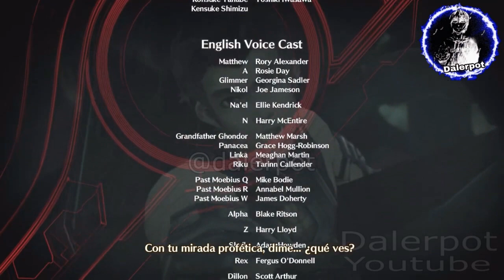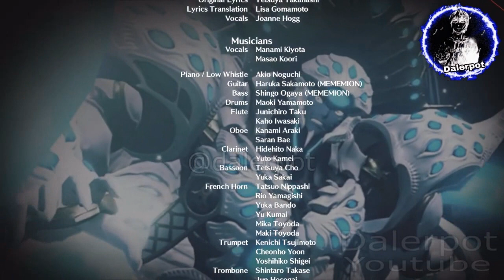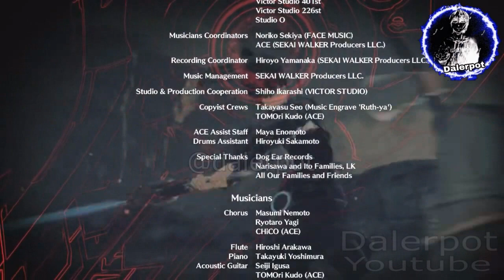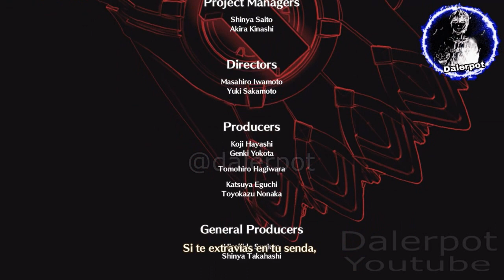Ending / creditos (Future Awaits) Xenoblade Chronicles 3 Futuros Redimidos sub español